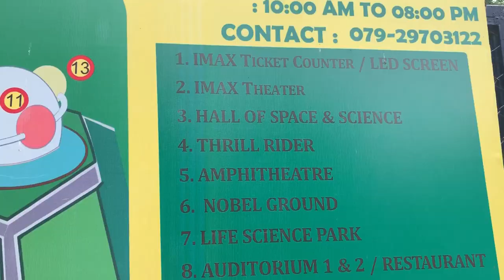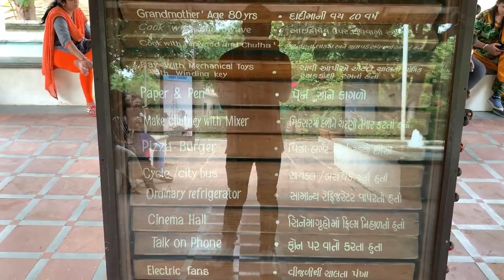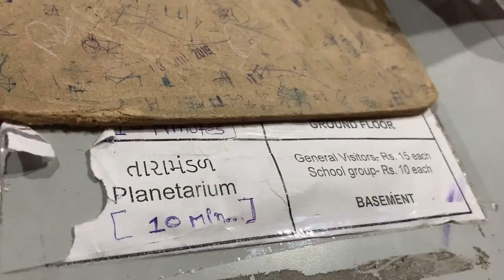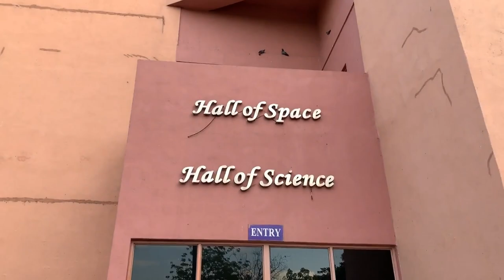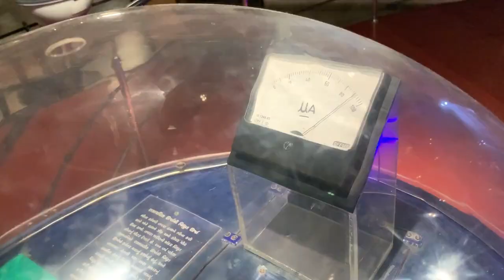Science city ahmedabad - Hall of Space and science, Thrill Ride, Planet Earth and More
In this video, we have covered Science City Ahmedabad. Gujarat Science City, located in Hebatpur, Ahmedabad, is a part of Gujarat government's initiative to draw more students towards education in science. The center hosts an IMAX 3D theatre, an energy park, a hall of science, Planet Earth, an amphitheatre, Life Science Park and dancing musical fountains among others.